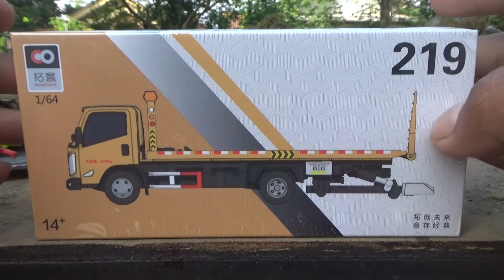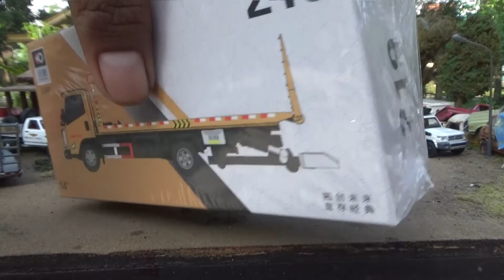XCartoys JMC Flatbed Tow Truck Isuzu NMR Giga Towing Truck